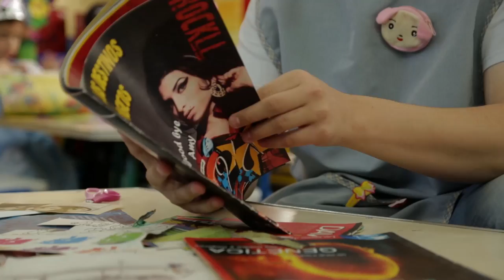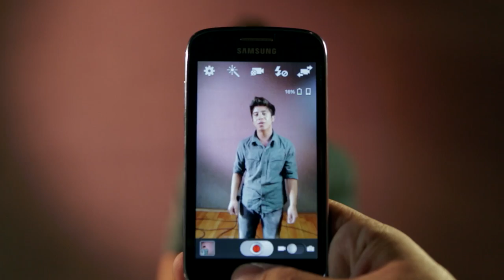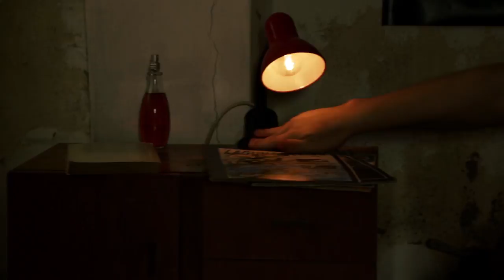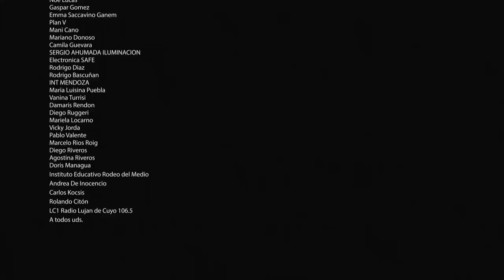MAMUT - Cap. 2